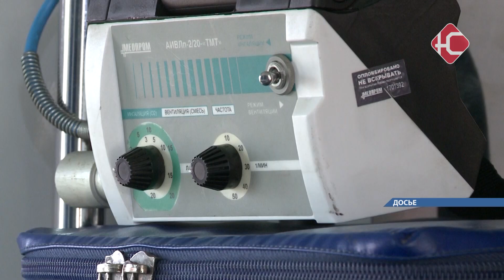Нефтеюганская станция скорой медицинской помощи получила новые машины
Еще удобнее и быстрее. Восемь новых автомобилей получила служба скорой медицинской помощи Югры. Два из них приехали в Нефтеюганск. Ежесуточно скорую помощь жителям региона оказывают более 130 бригад, которые за год совершают около полумиллиона выездов.    На станцию скорой медицинской помощи Нефтеюганска поступило 2 автомобиля. Все машины марки Газель Next с удобным салоном и просторной медицинской зоной.  Медтранспорт закупили по программе «Современное здравоохранение» для оказания первой помощи пострадавшим. В ее число входят выезды на дорожно-транспортные происшествия, а также вызовы на дом. В этом году регион закупил 21 единицу санитарного транспорта. До конца 2023 года ожидается поставка еще 13 машин скорой помощи в города Югры.